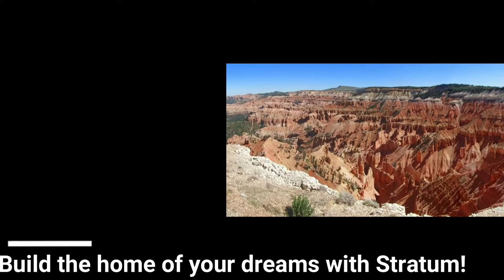Withdrawn! 1502 S Red Canyon Road, Parowan, UT 84761 $444,000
Serenity is calling you to visit this peaceful 5 acre property perfect for enthusiasts that love nature but need access to community resources, schools, hospitals, stores (Within 15 minutes of Cedar City). The cozy cabin offers panoramic views of the mountains to the west with lovely upper and lower decks. The studio/retreat space is ideal for yoga, massage or meditation and is approx 1500 square feet and plumbed for a bathroom. Could also be used as garage. There is significant potential of this property for retreats, organic farming and education. The sale includes 2 commercial style teepees. The property has its own solar system with solar tracker, 500 gallon propane tank, walipini garden space, green house, storage sheds. Come feel and experience the energy of this land.